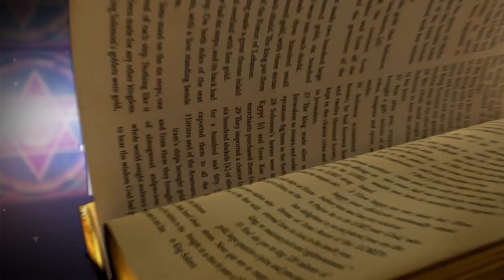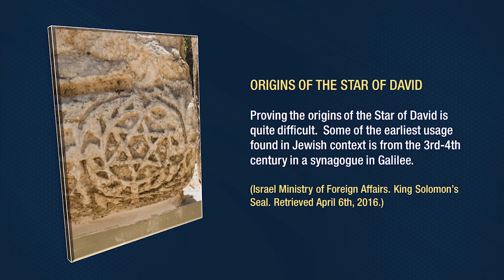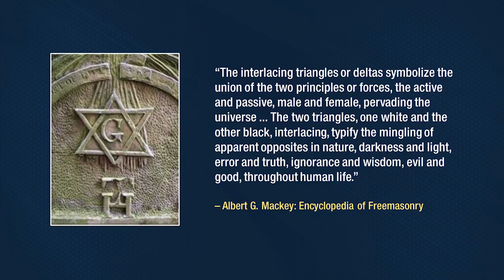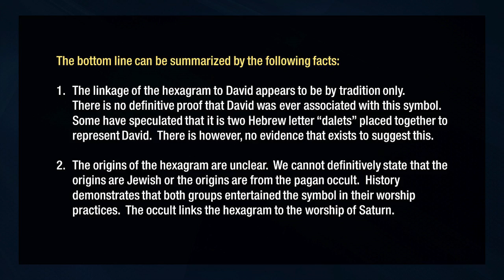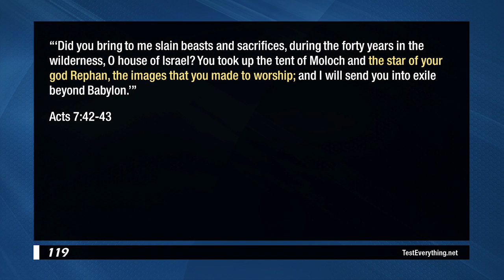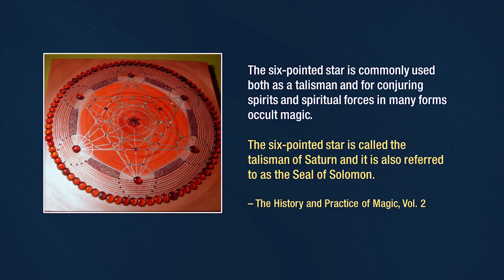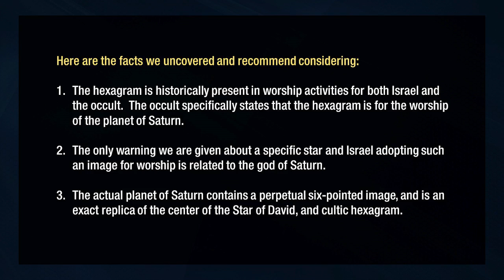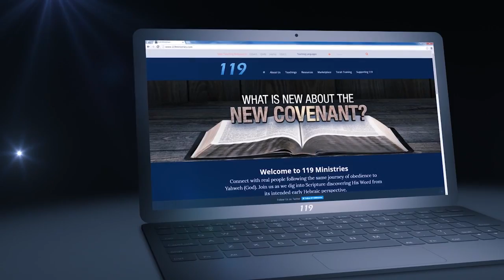testing the star of david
Is the star of David Holy? Test for yourself
119 Ministries